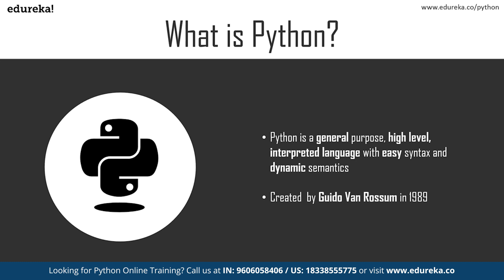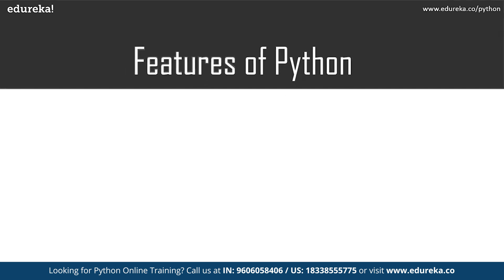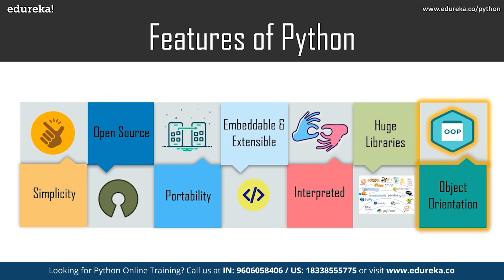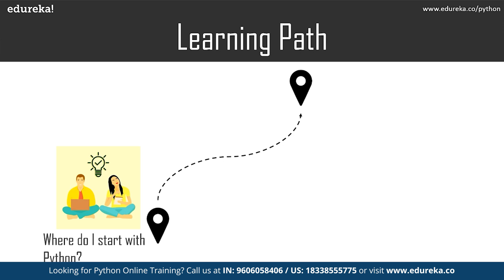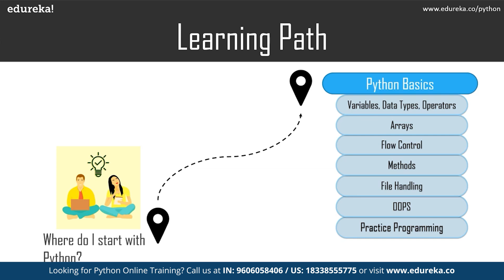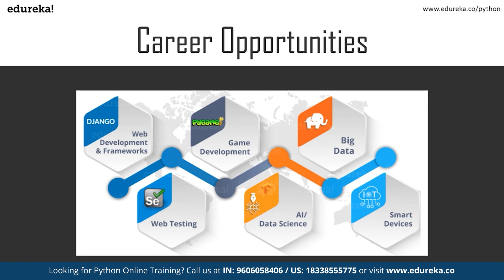What is Python? | Python Programming For Beginners | Python Tutorial | Edureka Rewind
This Edureka video on 'What is Python?' will help you understand and learn python programming language with its features. It is one of the most widely adopted programming language in the industry currently. Below are the topics covered in this Python Programming tutorial:
00:00:00 Introduction to Python Tutorial -
00:01:17 What is Python
00:02:14 Why is Python Popular
00:03:30 Features of Python
00:05:26 Where is Python used in the Industry
00:06:25 Python Learning Path
00:07:50 Python Career Opportunities